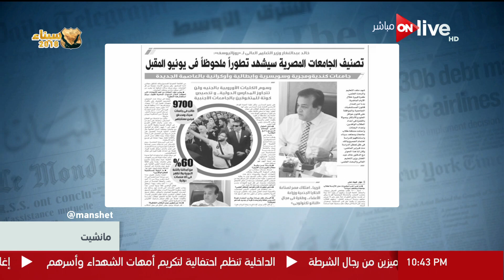مانشيت - خالد عبد الغفار: تصنيف الجامعات المصرية سيشهد تطوراً ملحوظاً في يونيو المقبل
تدور حلقة اليوم حول الصحافة العربية والدولية وبورصة الصحافة واجازة طلاب المدارس للانتخابات الرئاسية موعد أول ماراثون الانتخابات وحادث انفجار الاسكندرية و تتحدث مقدمة مانشيت عن أهمية البحث العلمي.
مانشيت, برنامج إخباري, سياسي, إجتماعي وإقتصادي تعرض جميع الأخبار الواردة في الصحف المصرية والعالمية وتحللها بدقة وخبرة لتوصيل جميع الأخبار لجميع الطبقات والثقافات بمنتهى الدقة والبساطة، تقدمة تقدمة الإعلامية مروة جاد الله ويعرض على ON Live يومياً في تمام الساعة 2:30 ظهراً

 الموقع الرسمي للقناة ..